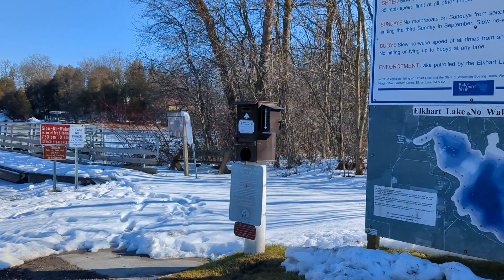February 3, 2024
Elkhart Lake ,boat ramp